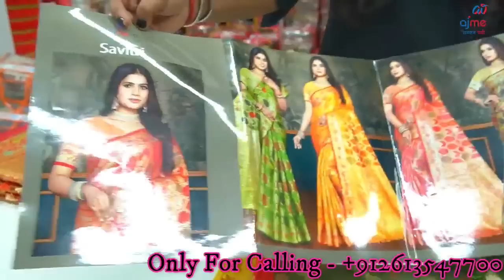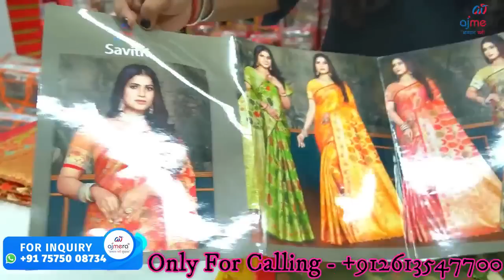3 ମାସ ହେଇଗଲାଣି ହେଲେ କଣ କରିବୁ ଭାବୁଛୁ | ଏତେ Weakness ଯେ ମନ ଭରୁନି | Nighty nd Silk Saree Shopping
mausumibehera21